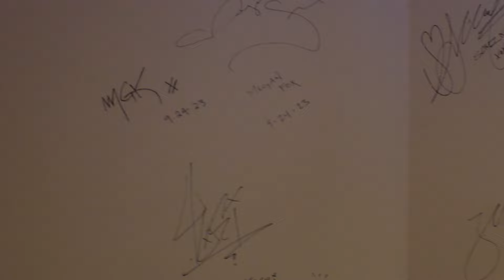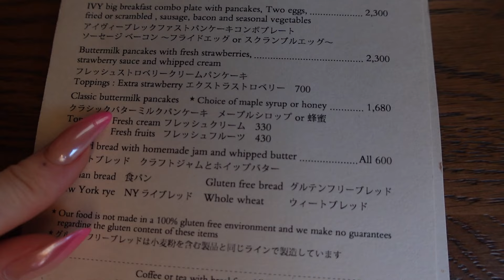EVERYTHING I Ate and Bought in TOKYO, JAPAN for 24 HOURS!!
In todays vlog, we are traveling to japan and eating a ton of food and doing a lot of shopping!